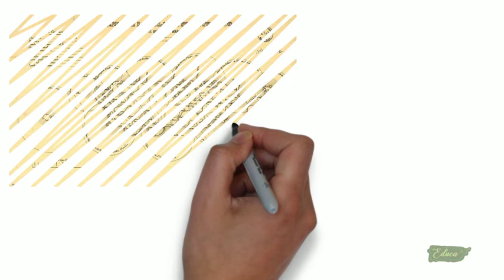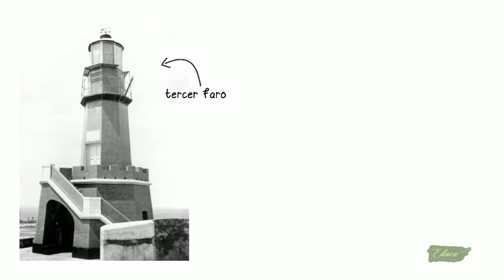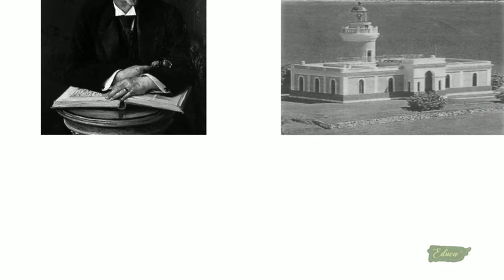Faros de Puerto Rico (primera parte)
Biografía:
4. Documental 15 Faros de Puerto Rico